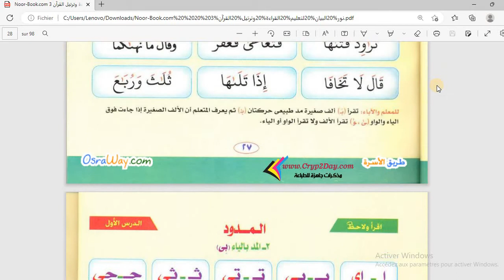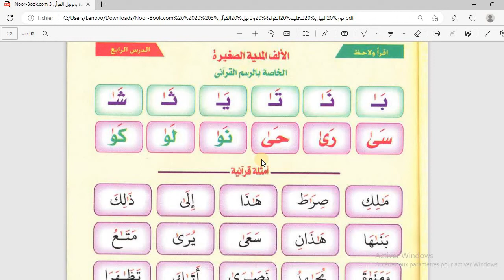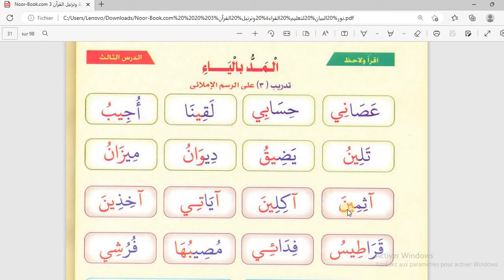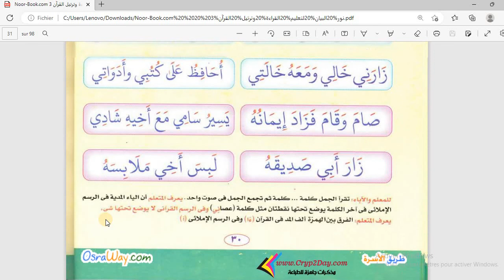[POULAAR] Nour El Bayan Leçon n°12